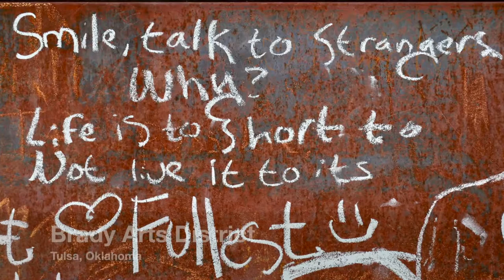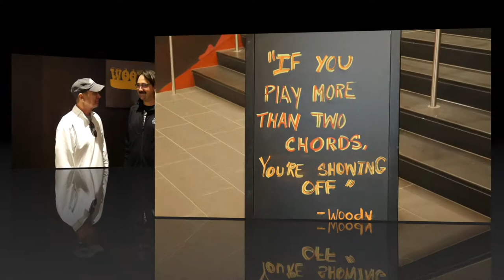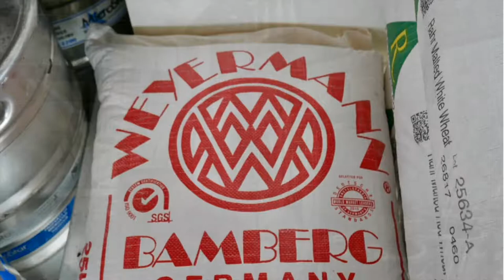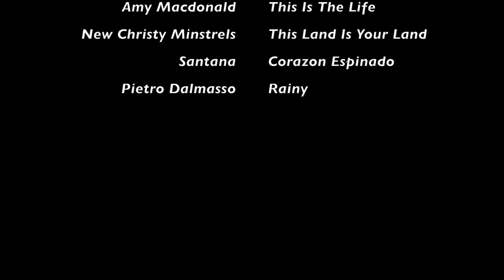Trip to the Brady Arts District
A surprising discovery in downtown Tulsa, OK.